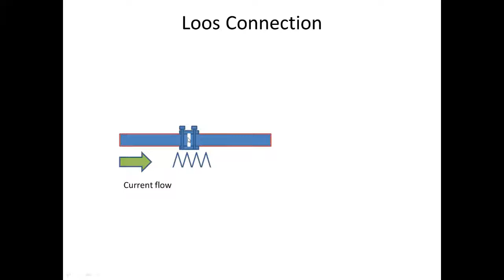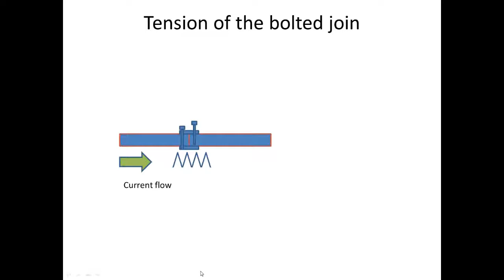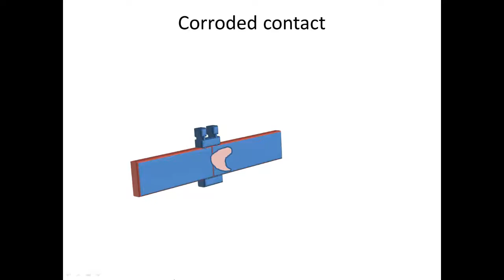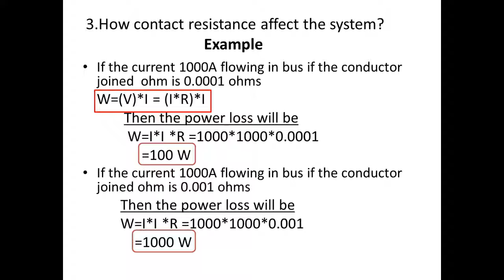Basic about Contact Resistance test in tamil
The following question related with Contact Resistance Test
1.What is Contact Resistance?
2.What is the need of doing contact resistance?
3.How contact resistance affect the system?
4.How much current should apply for Contact Resistance?